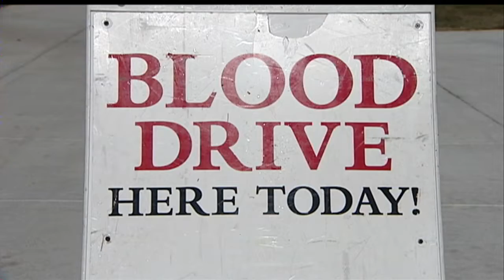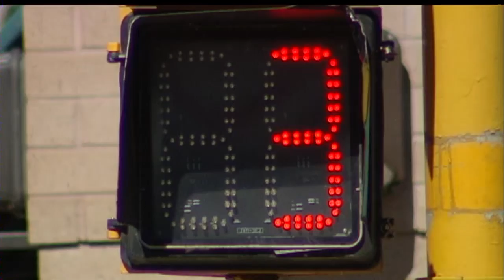Campus Blood Drive Held In Memory Of Pedestrian Hit By Bus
University of Wisconsin-Madison colleagues participated in the campus'
annual blood drive Thursday to honor the memory of Maureen Grant, the
victim of a bus-pedestrian crash in Madison last June.